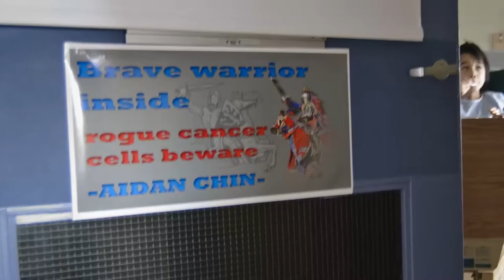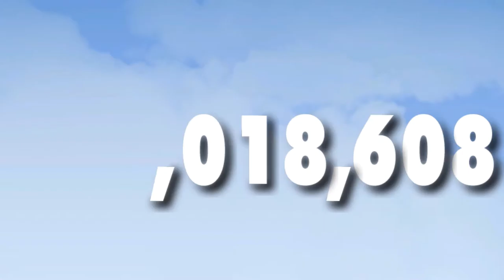Music Heals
Thank you Music Heals!